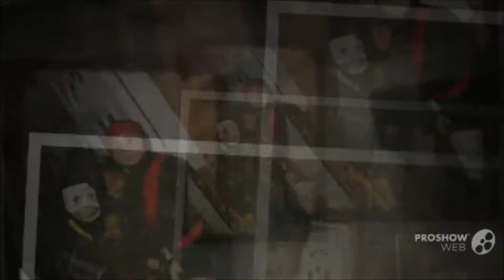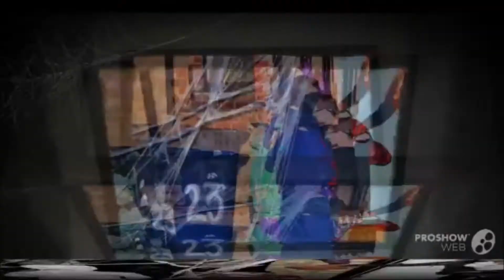halloween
dengaine close